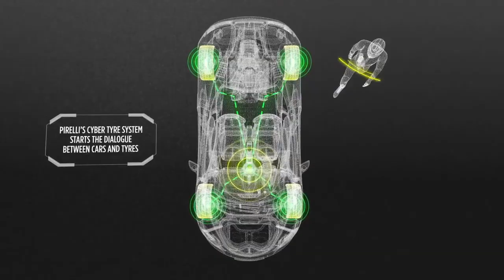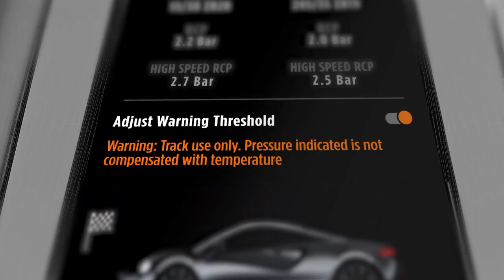Cyber tyre technology allows the drive.